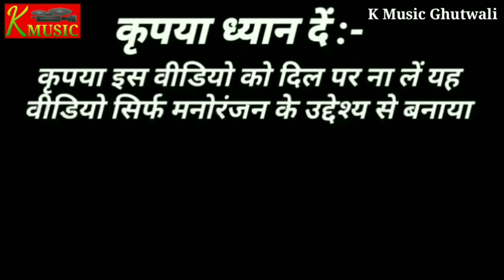Video | धान के रोपनिया धनिया |Gunjan Singh & Shilpi Raj | Dhan Ke Ropaniya Dhaniya | Billu Comedy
Is Video me hamne dhan ke ropaniya ke lekar comedy video laya hu.
jo ki gunjan bhaiya Or Billu ki majedar Comedy Video hai.

Album- धान के रोपनिया धनिया
Song- Dhan ke Ropaniya dhaniya
Singer Gunjan Singh, Shilpi Raj
Feat
Choreographer
D.0.P
Editor and Di
Director
Parikalpana:- Rakesh Singh Maru
Label/ Company:-Gunjan Singh Entertainment

Used : K Music Ghutwali

यह वीडियो सिर्फ मनोरंजन के उद्देश्य के लिए बनाई गई है। हम
सभी कलाकारों ओर सेलिब्रिटीज का सम्मान करते है किसी की भी
भावनाओं को ठेस पहुँचाने का हमारा कोई उद्धेश्य नहीं है। धन्यवाद
My Contect:-

यह चैनल गलत कामों के लिए नहीं बनाया गया है अगर किसी प्रकार
का दिक्कत है तो कमेंट करके बता सकते हैं या हमारे इंस्टाग्राम पर
संपर्क कर सकते हैं आपसे तुरंत ही बात होगी.